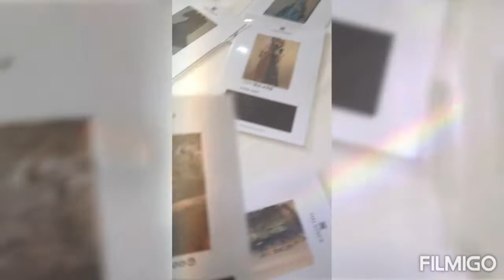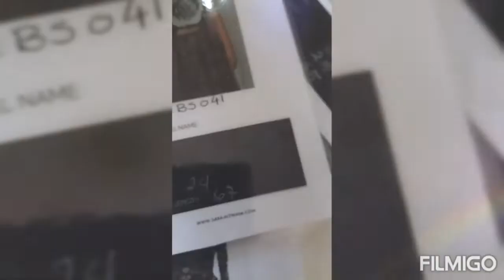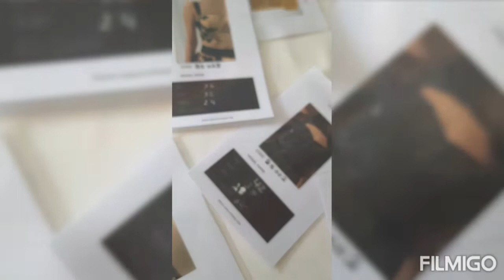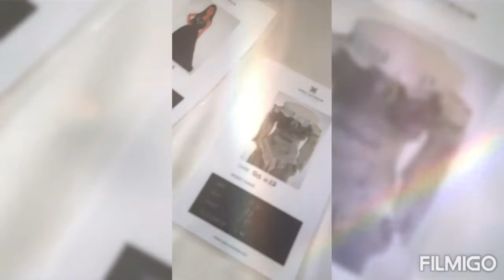OUR NEW COLLECTIONS/DESIGNS 2022 FAST REVIEW